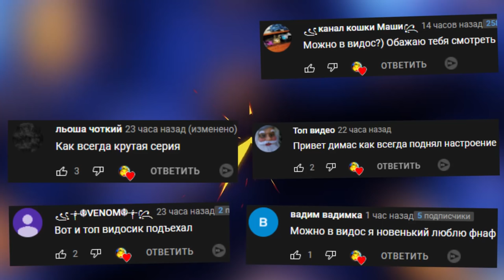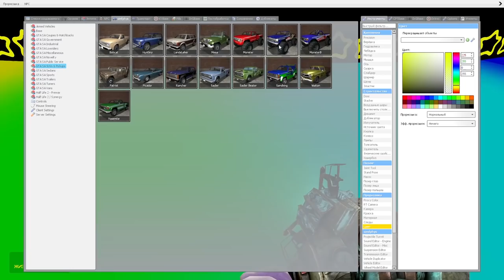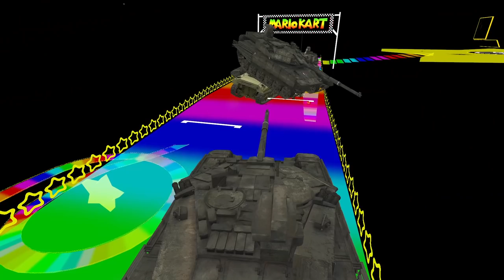УГАРАЕМ В ГАРРИС МОД ВЫЖИВАНИЕ В SANDBOX Garry's Mod